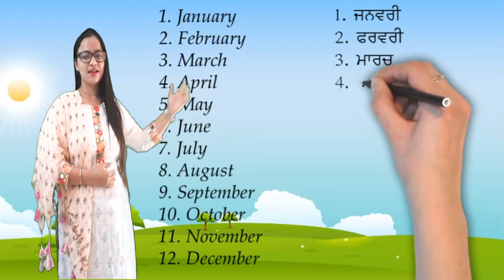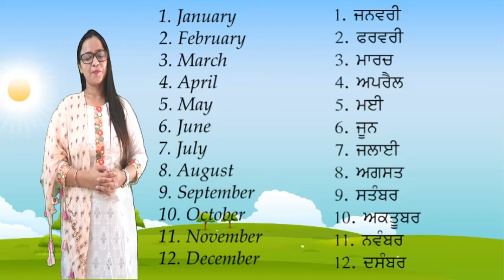Months of the Year | January February March April May June July August September October November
January February |  January February in Punjabi | Punjabi mein January February
12 Months of the Year for kids|
Months of the Year in English |
Months name in Punjabi |
ਮਹੀਨਿਆਂ ਦੇ ਨਾਮ
ਜਨਵਰੀ ਫਰਵਰੀ ਮਾਰਚ ਅਪ੍ਰੈਲ ਮਈ ਜੂਨ ਜੁਲਾਈ ਅਗਸਤ ਸਤੰਬਰ ਅਕਤੂਬਰ ਨਵੰਬਰ ਦਸੰਬਰ

Padho Punjab